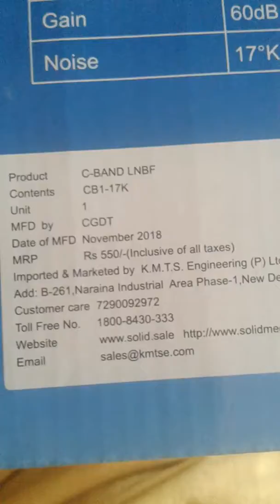Solid c band lnb noise 17 k Hi gain LNBF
I am Back With a new Video--- DD Free Dish Update...
INFORMATION I Hope I have brought a smile ? if you really like this video then please don't forget to... ?

 02)DD Free Dish Latest Update
03)DD Free Dish Latest Update News 04)DD Free Dish Latest Update News Today
 05)DD Free Dish Channel List 2020 06)DD Free Dish Latest Channel List 07)DD Free Dish Update Channel List 08)DD Free Dish Latest Channel List Update
09)Dish News Update
10)Today Update News
11)Today Update Dish News
12)Dish News